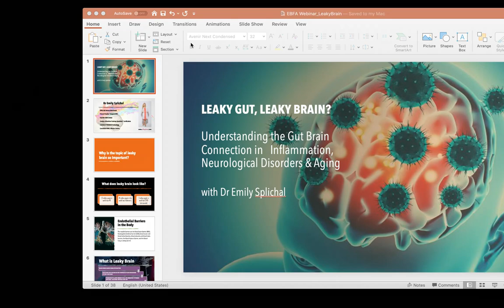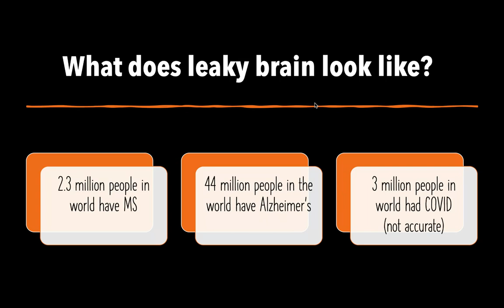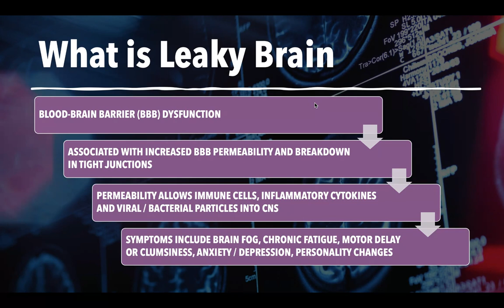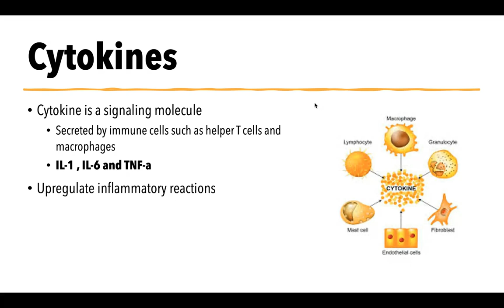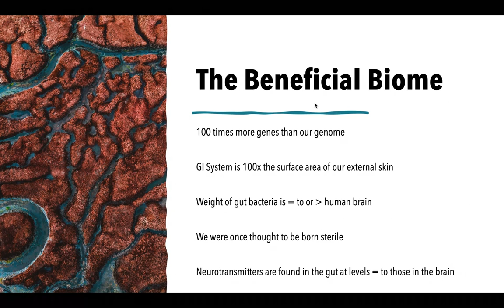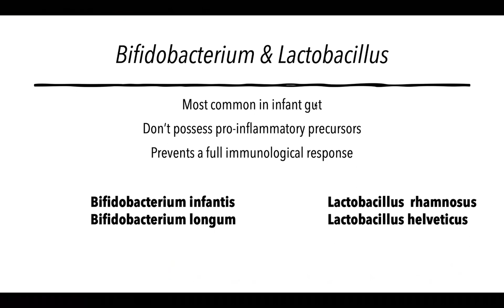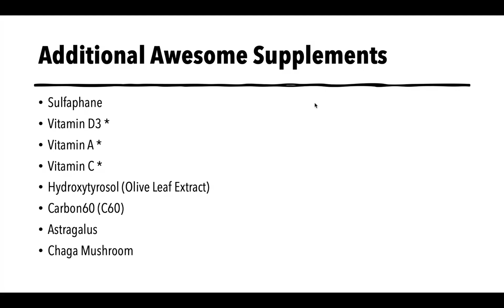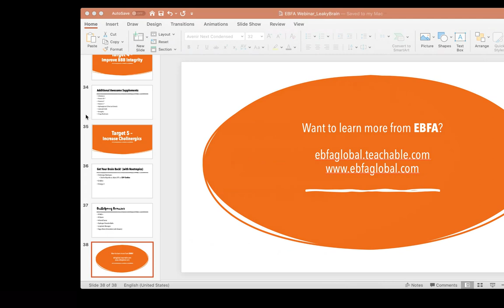Leaky Gut, Leaky Brain? Understanding the Gut Brain Connection with Dr Emily Splichal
‘Leaky gut’ syndrome is well recognized as an inflammatory condition but what about leaky brain? Due to their interconnected relationship research is supporting that a breach in gut permeability is also reflected with increased permeability of the blood brain barrier.

Join Functional Podiatrist and Human Movement Specialist, Dr Emily Splichal, as she explores why understand leaky brain is so important to the immune system, movement disorders and the aging process. Learn tips you can take to make make your gut and blood brain barrier bulletproof!

(We greatly apologize that the video cuts out for 30 seconds at the end - the internet had dropped)